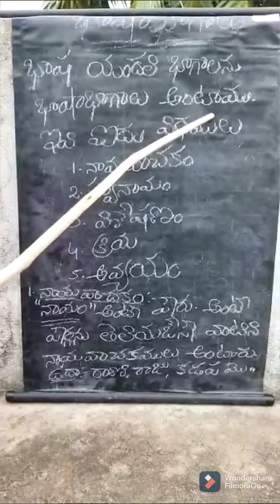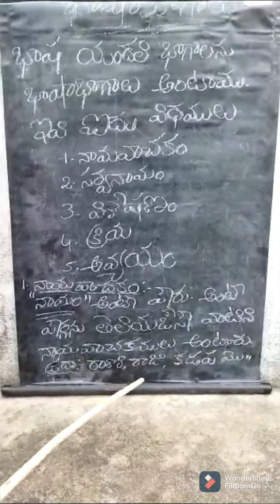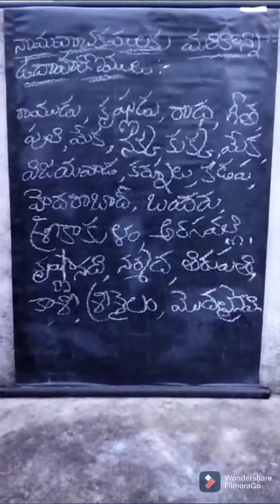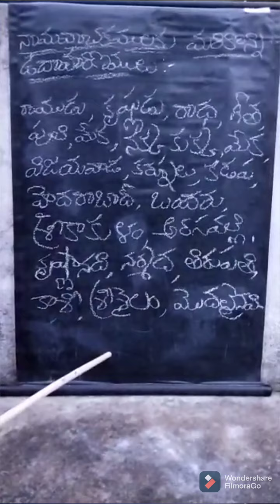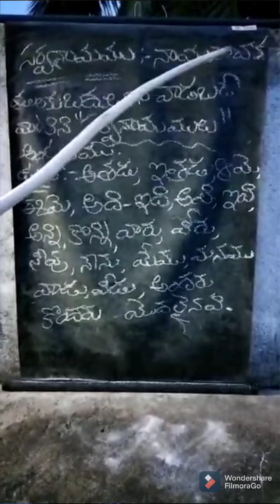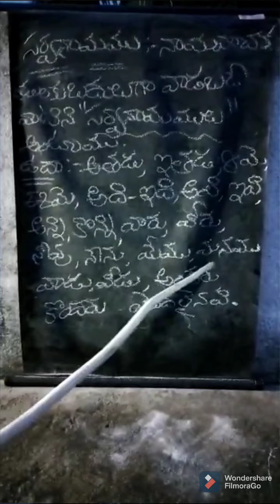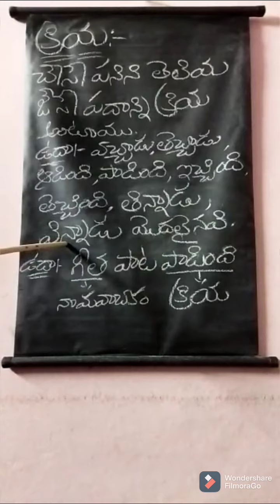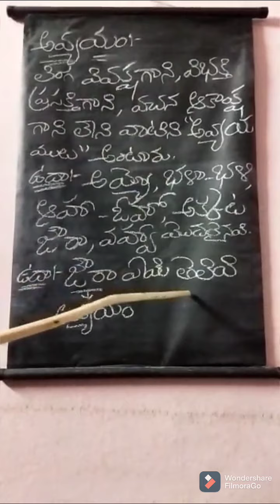July 4, 2021